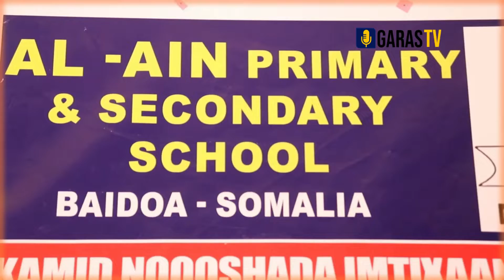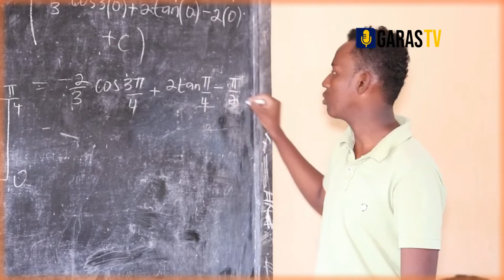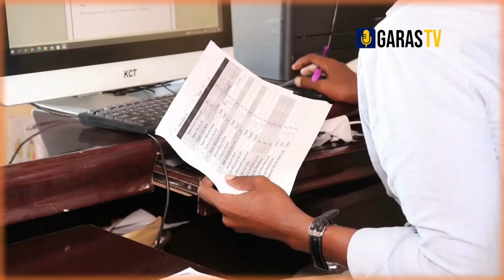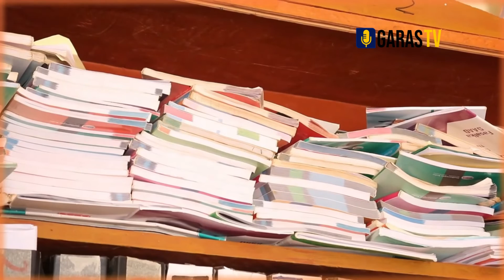MACALAMIINTA DUGSIYADA BAYDHABO OO FARIIN U DIREY WALADIINTA ARDAYDA